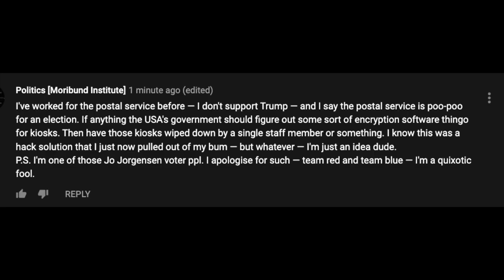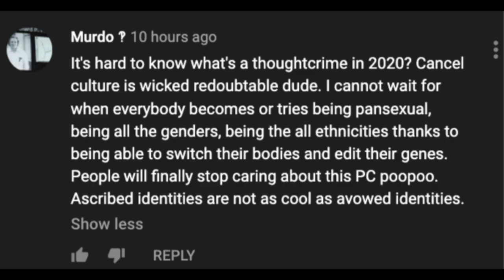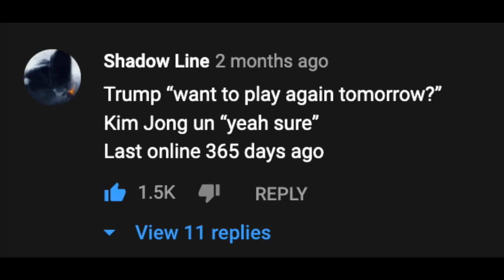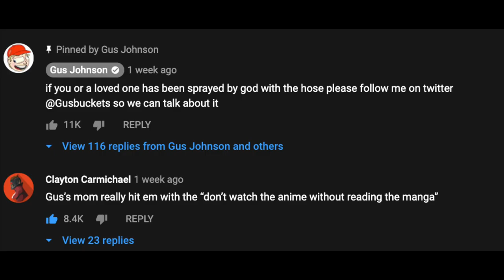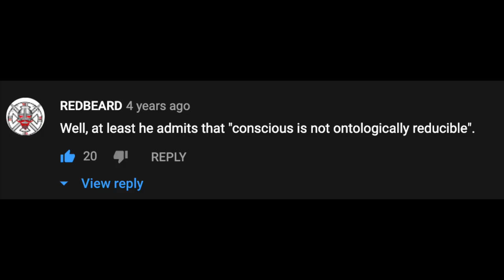Ablach, Mentimutation, Abiding place [A Screenshot Compilation]